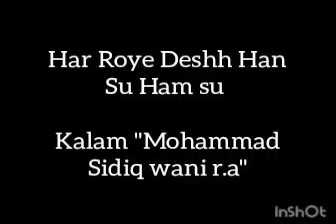Har Roye Deshh han Su ham su | Kalam " Mohammad Sidiq wani r.a. "